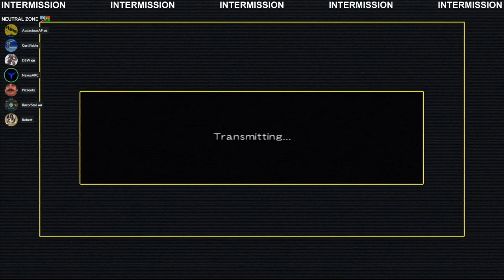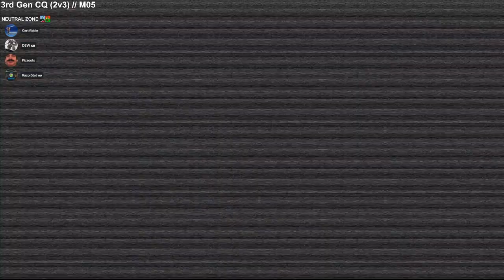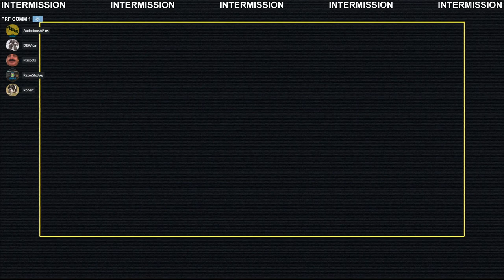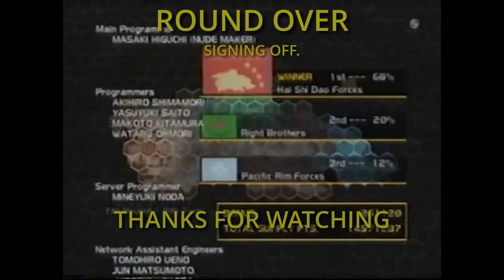Steel Battalion LoC - EU Saturday Event 17JUL21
Pilots: AudaciousAP // Eric T (RazorStoJ) // Eric T (DSW) // Le Fishy // Pizzoots // Ejecto Seato! (Robert) // CERT (Certifiable) // NEXUS:CHUD#6 (NexusARC)
---Made possible by XLink Kai - thank you as always---
Slow starting but ending large EU Saturday event, featuring several 4v3/3v4/3v3/3v2/2v3/2v2/1v2 Conquest matches, a couple Battle Royals, and a hour long Capture the Container match that turns into box testing.

Box testing summary:
- Boxes float in water
- VTs carrying a box collapse nets, even light VTs

Favorite matches this session are:
- 4-0 Regal Dress A vs a Regal Dress N in a Conquest match on Mission 07 (39:59)
- 4-1 Rapier in the chaotic 4v3 Conquest on Mission 12 (1:54:00)
- 5-1 Yellow Jacket with Blade vs Garpike and Jaralaccs C a 2v2 Conquest on Mission 15 (4:19:08)
- 4-5 Falchion in a 1v2 Capture the Container on Mission 07, that turns into an hour long testing session on CTC boxes
Looking to get into the action or learn more about Steel Battalion? We are always looking for new pilots and enthusiasts to join the community over on Discord, Reddit, and Facebook.
We are glad to help anyone get their setup locked and loaded for combat in the original Steel Battalion single player, or the multiplayer sequel Line of Contact (LoC) utilizing system link via XLink Kai.
LoC US and EU centric events are held every week, alternating between opposite Fridays / Saturdays, with Anytime Fights occurring randomly through out the week. Training sessions can be scheduled with seasoned pilots for instruction and practice of any concepts / mechanics within the game, at trainees' convenience in the training arena. We hope to see you in the future!

Check out XLink Kai to not only play SB: LoC, but over 900 other system link enabled games on Xbox, PS2, GameCube, PSP, and more.

TIMELINE
CQ - Conquest  //  BR - Battle Royal  //  CTC - Capture the Container  //  M - Mission
0:00 - STREAM STANDBY
6:16 - INTERMISSION
8:14 - 1st Gen CQ (1v1) // M00
20:42 - INTERMISSION
24:46 - 2nd Gen CQ (1v1) // M08
36:09 - INTERMISSION
39:59 - 3rd Gen CQ (1v1) // M07  (Session Fav)
56:19 - INTERMISSION
1:10:47 - 2nd Gen BR (2) // M00
1:22:30 - INTERMISSION
1:25:53 - 3rd Gen CQ (2[1]v2) // M10 (Disconnect)
1:47:28 - INTERMISSION
1:54:00 - 2nd Gen CQ (4v3) // M12  (Session Fav)
2:04:48 - INTERMISSION
2:17:45 - 2nd Gen CQ (3v4) // M02
2:29:53 - INTERMISSION
2:35:14 - 1st Gen CQ (3v3) // M02
2:54:10 - INTERMISSION
3:06:08 - 3rd Gen CQ (2v3) // M03
3:13:29 - INTERMISSION
3:17:06 - 2nd Gen CQ (2v3) // M05
3:40:44 - INTERMISSION
3:45:53 - 1st Gen BR (4) // M08
3:59:04 - INTERMISSION
4:03:34 - 3rd Gen CQ (3v2) // M06
4:14:49 - INTERMISSION
4:19:08 - 2nd Gen CQ (2v2) // M15  (Session Fav)
4:46:06 - INTERMISSION
4:48:50 - 1st Gen CTC (1v2) // M07 (Session Fav)
5:43:00 - INTERMISSION
5:43:40 - Sign Off